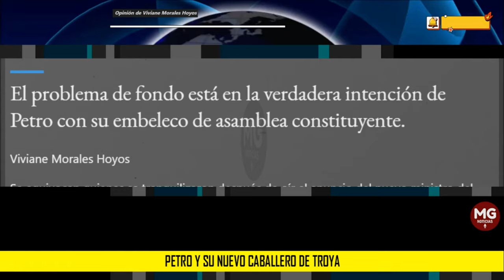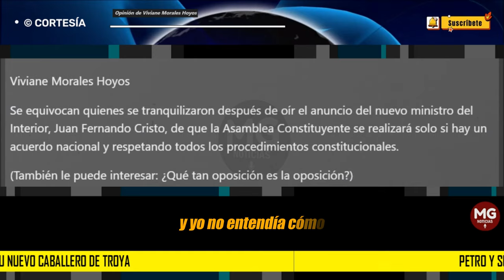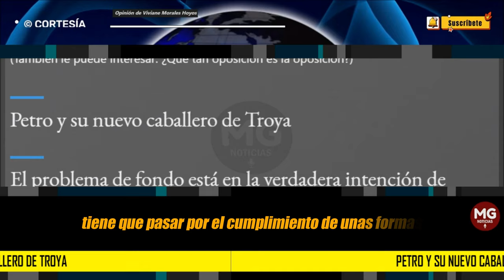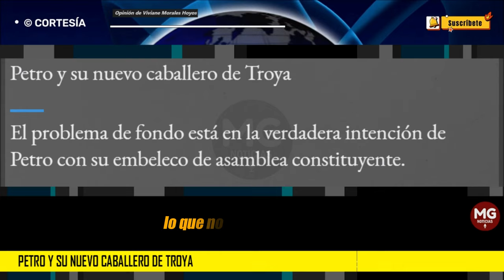PETRO Y SU NUEVO CABALLERO DE TROYA 📢 Opinión de Viviane Morales Hoyos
Se equivocan quienes se tranquilizaron después de oír el anuncio del nuevo ministro del Interior, Juan Fernando Cristo, de que la Asamblea Constituyente se realizará solo si hay un acuerdo nacional y respetando todos los procedimientos constitucionales.
columna VIVIANE MORALES HOYOS para EL TIEMPO